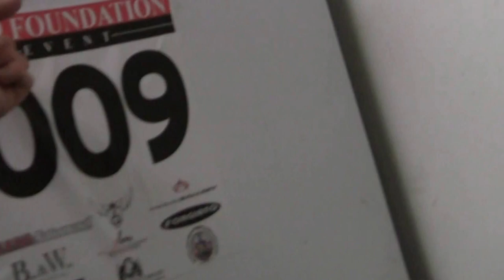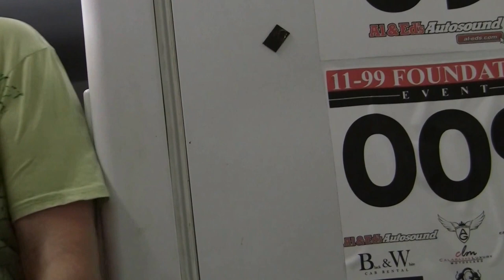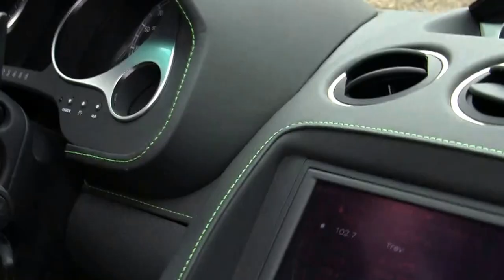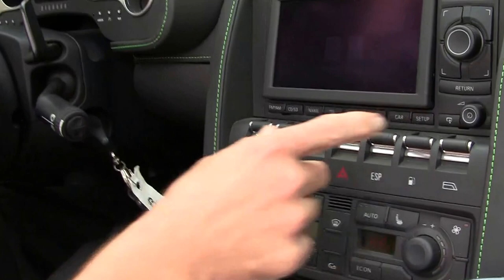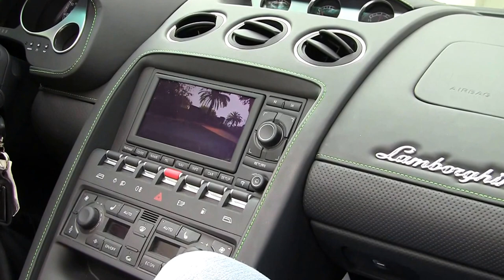BREAKING ALL THE RULES